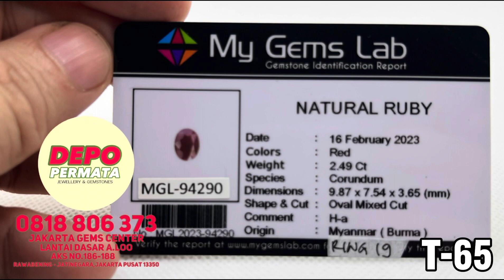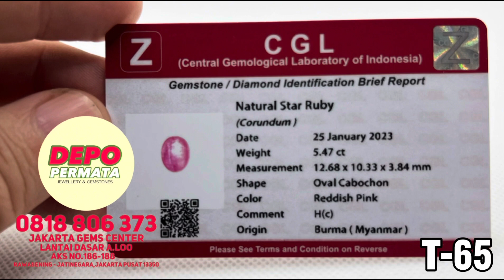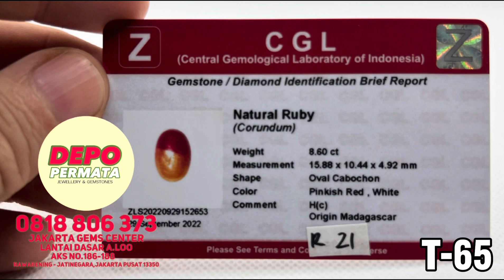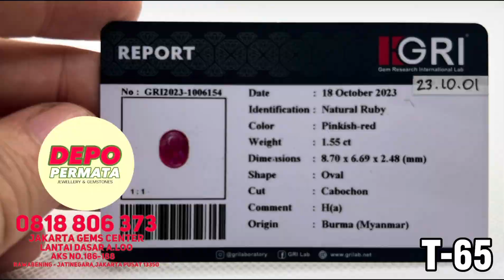Tayangan 65 : Khusus Kolektor Ruby - Masih Dalam Rangka Promosi Youtube Harga Spesial